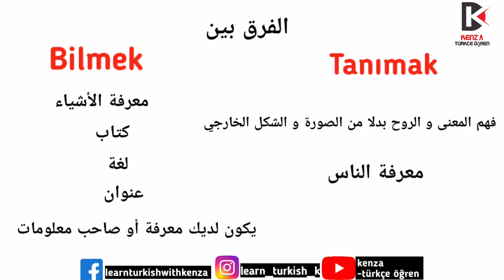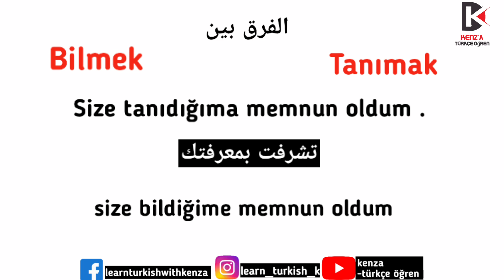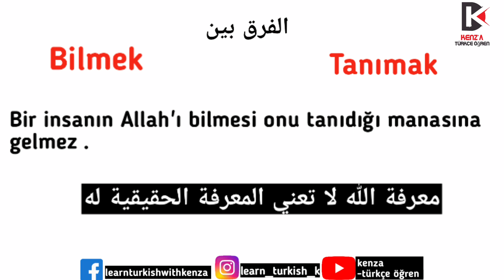الفرق بين tanımak و bilmek في اللغة التركية